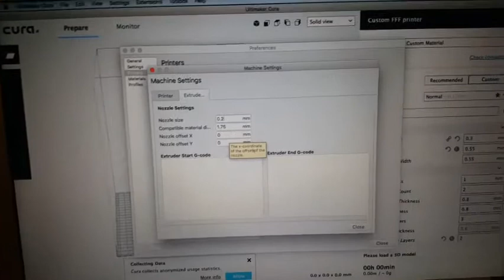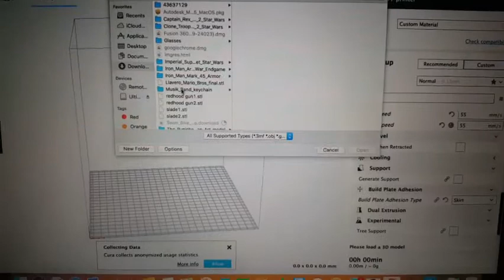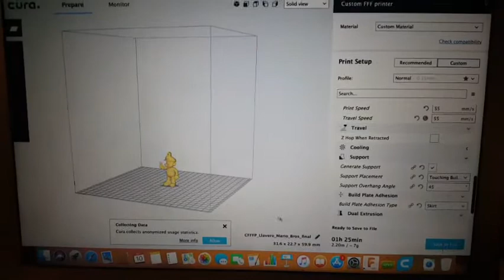Ender 3 Tips: Printing a .2 mm nozzle on ender 3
I'm trying something new called ender 3 tips where I share my experiences on the machine to help other people in the same problem I was in. Hope to get some good feed back from y'all.